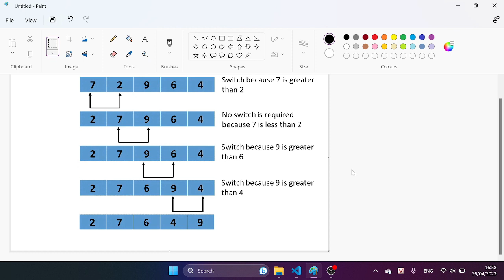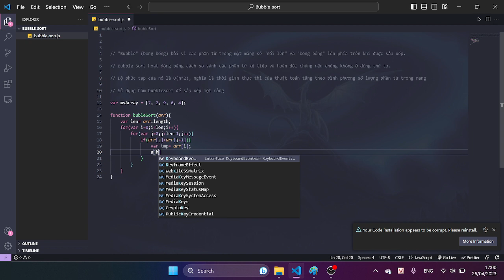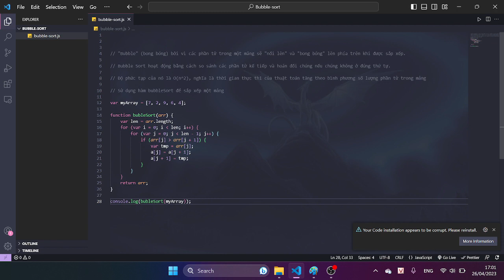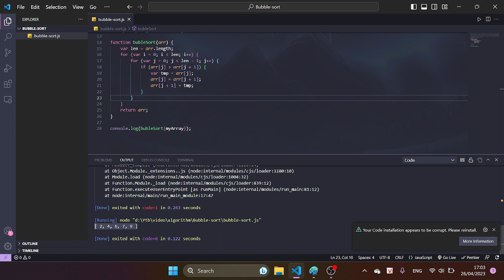Bubble sort algorithm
Trong video này, tôi sẽ giải thích cách Bubble Sort hoạt động, cách cài đặt thuật toán trong JavaScript và các ưu và nhược điểm của nó. Nếu bạn đang quan tâm đến lập trình hoặc muốn tìm hiểu về các thuật toán sắp xếp, thì đây là video dành cho bạn!
Bubble Sort là một trong những thuật toán sắp xếp đơn giản nhất và được sử dụng rộng rãi trong giáo dục và các ứng dụng thực tế.

▬▬▬▬▬▬ SUPPORTS ▬▬▬▬▬▬
☕️ Support DevLearn With A Cup Of Coffee
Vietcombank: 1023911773